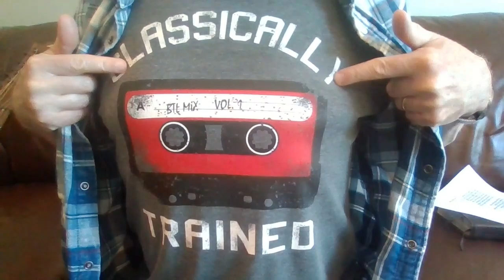"HELP US LORD" - June 2, 2024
This is a song written by my friend, Judy Shultz in 1980.

It's a message for the church, and it's maybe more needed now, in 2024!